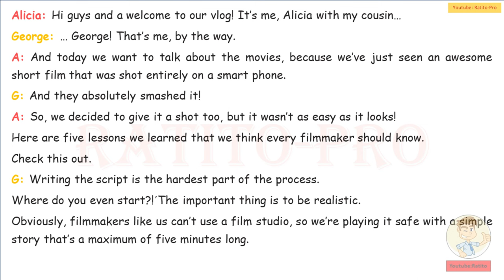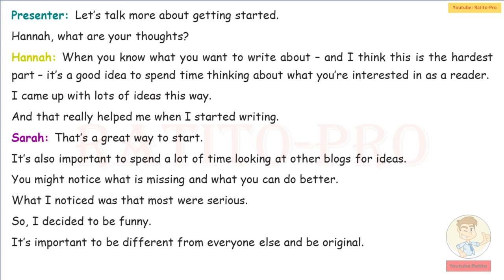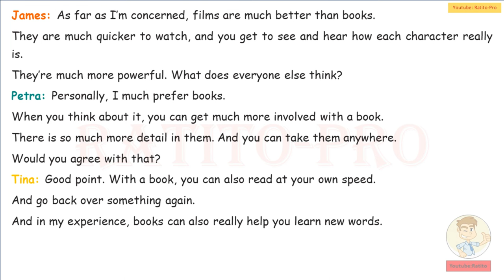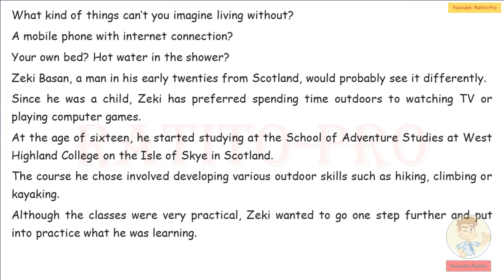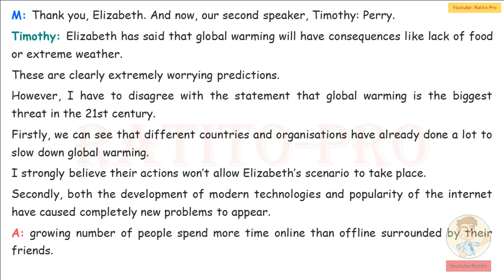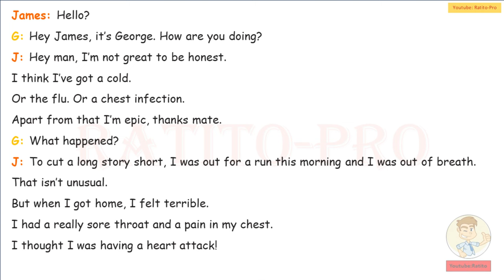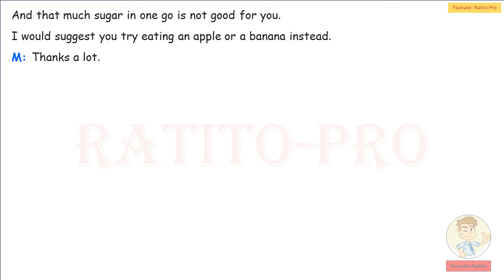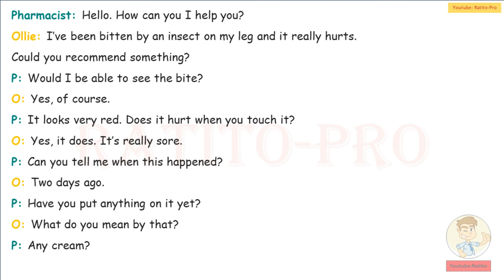Learn English while you sleep | English conversation practice B1